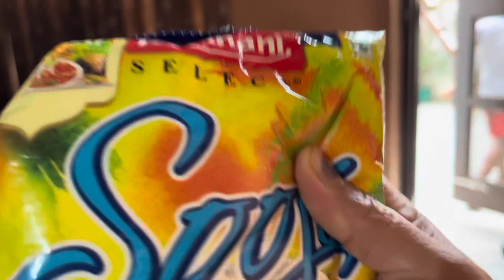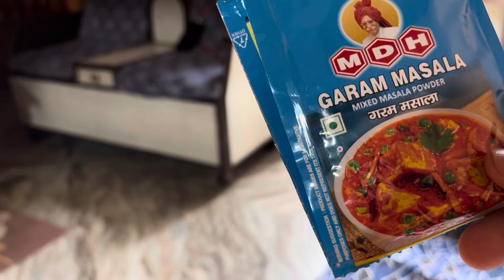आज बनाई इटली और सांभर😊| vlog 151 | Yadav family vlogs❤️